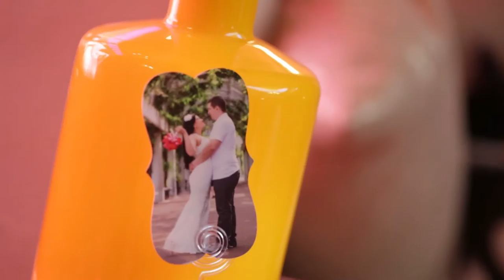Wedding Jeniffer And Ronildo